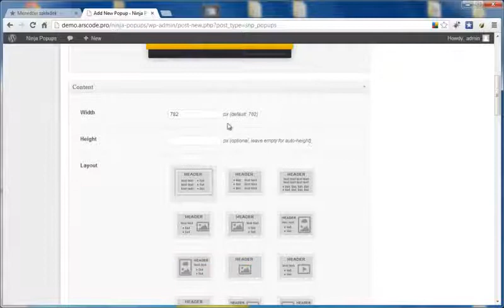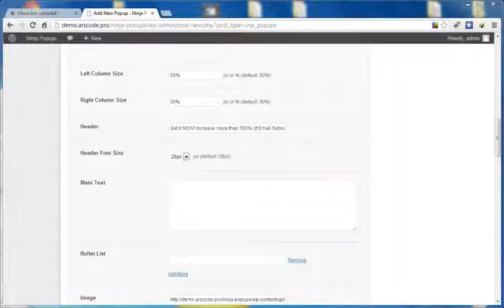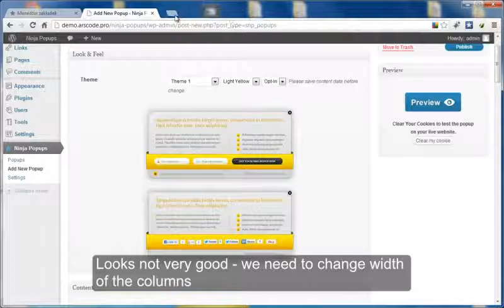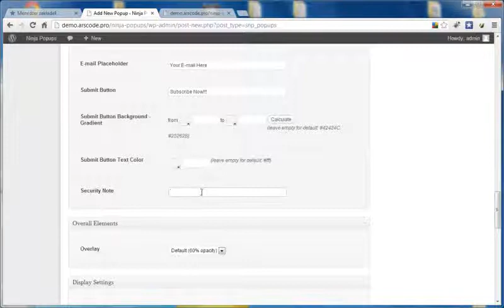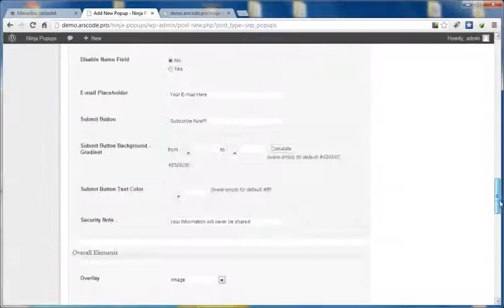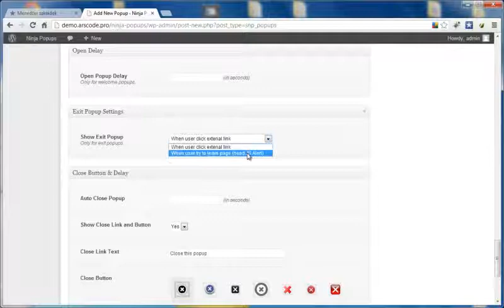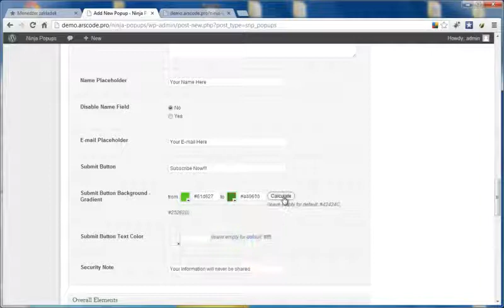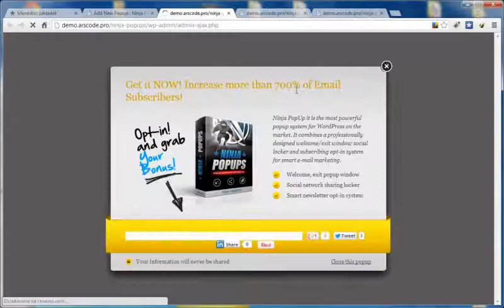HOW TO GET MORE SUBSCRIBERS TO YOUR WORDPRESS WEBSITE USING POWERFUL POPUP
This Popups combines a professionally designed popups to convert visitors on your site/blog into taking an action whether its subscribing into your newsletter, offering a discount/coupon for leaving customers, or locking content until they share you will increase your subscriber count and social signal of your site/blog which is exactly what google & other search engines want.